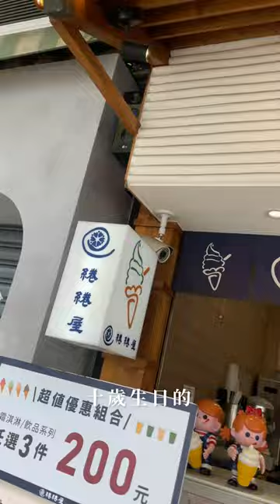台灣台南甜點｜綣綣屋 ｜大人の味冰淇淋🍦跟梅森一起微醺在國華街吧❗️我醉了～｜梅森Maysun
大人の味冰淇淋🍦跟梅森一起微醺在國華街吧❗️我醉了～
【 ιиfσямαтισи｜店家資訊 】
🚩 店名：綣綣屋 台南國華店
📮 地址：700台南市中西區國華街三段26號A2
⏰ 時間：平12:00–20:30 假10:30–22:00
🐮 粉專： @chiuanhouse
💬 ＯＭＧ這杯SHOT也給太多了吧！
ＱＱ的黑糖果凍
純鮮乳製作冰淇淋結合在一起
再插上一杯大人的飲料
底下還藏著神秘的增高墊❓
每口都讓我微醺在國華街❗️

今天來到10歲生日的「綣綣屋」
他們家冰淇淋口味數百種
他們家每天都不一樣唷✨
底下奶凍加上玄米燕麥
再擠上使用鮮乳坊特A級鮮奶製作的滑順冰淇淋
而且口味超多種🍦
最上層再放上黑糖Ｑ凍🍮
我在旁邊都可以聞到清香的黑糖味
真的是真材實料製作
各位還沒結束唷✨
看你們要插上熟成梅酒🍷
還是濃烈威士忌🥃
這樣一杯大人夜間專屬的微醺國華街就完成了！🍻

黑糖Ｑ凍吃起來很香很清爽
最底層是經典茶凍🍃
不小心整塊挖起來好像增高墊
冰淇淋搭配威士忌🍦
柔順香甜的冰淇淋中又帶有酒精的強烈碰撞
層次感超豐富🍸
當然無酒精的朋友也有
莓果醋及黑糖鮮奶的選擇唷✨
各位快去綣綣屋吃冰
祝他們生日快樂吧～
🥃成人限定｜17:00後供應
熟成梅酒&濃烈威士忌
🍼經典特調｜全天供應
蔓越莓果醋&黑糖鮮奶
✨未成年請勿飲酒🔞喝酒勿開車

影片創作者
🇹🇼 用脂肪和聲音影像創作的部落客家人
☀️ 心┌　　　　　　　　　　 ┐
🌤 分
⛅️ 享 肚子好餓！晚餐吃啥？
🌥 熱
☁️ 量└　　　　　　　　　　 ┘